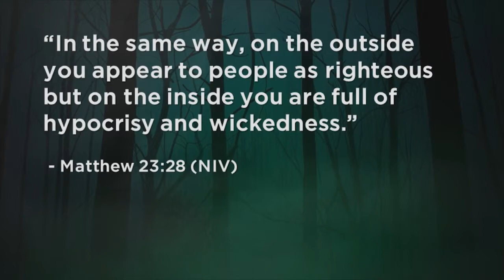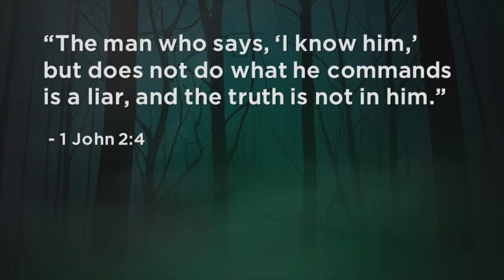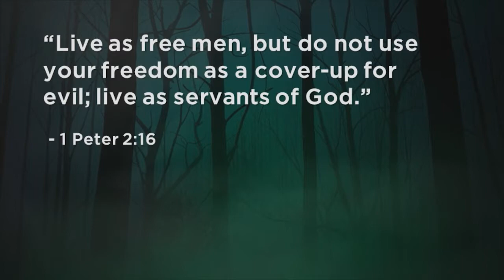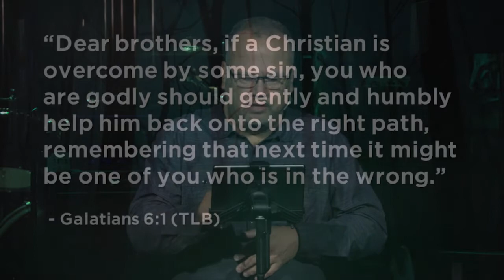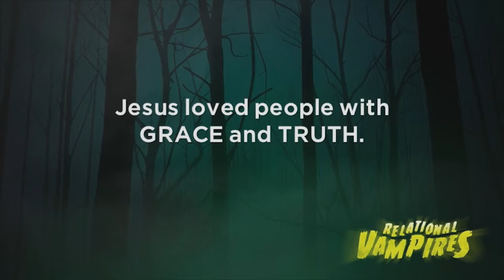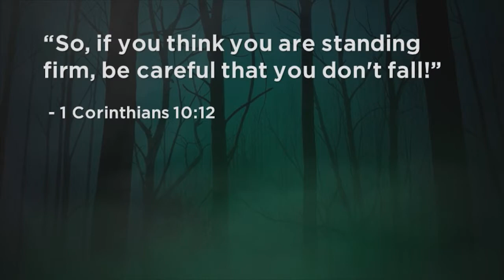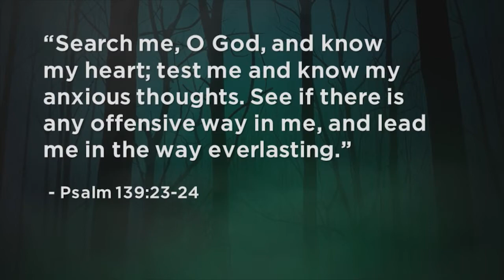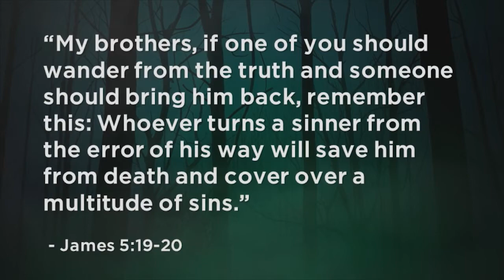Relational Vampires, week 4